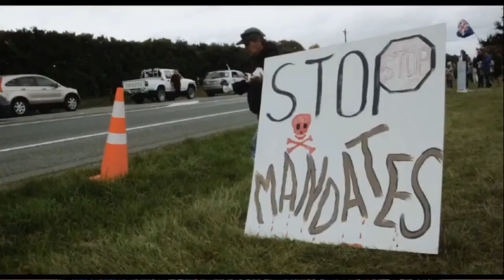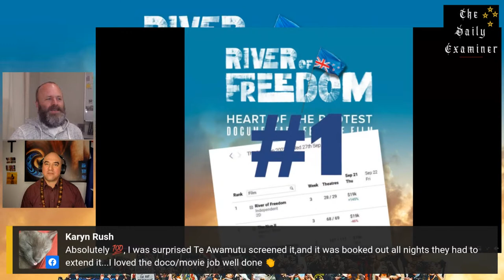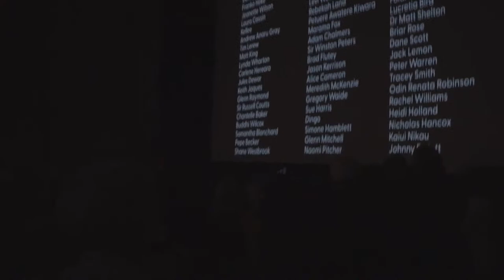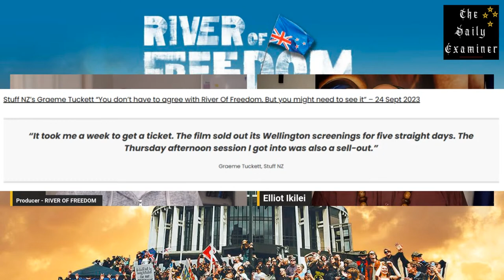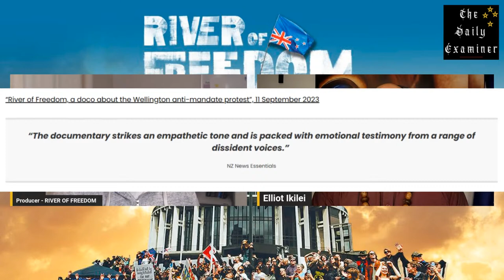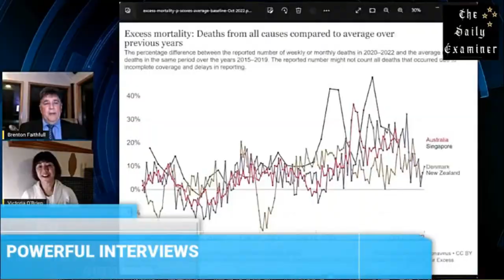Live Chat with #1 Movie River of Freedom Producer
Elliot Ikilei talks about the hit film 'River of Freedom' with producer Jared Connon.

Bring your questions and comments!